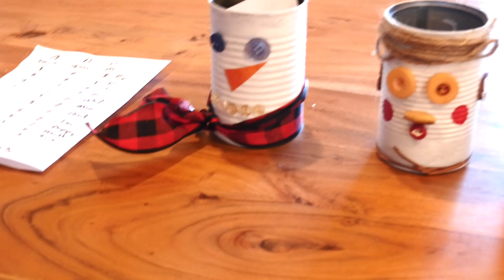4 MIN OF CHRISTMAS